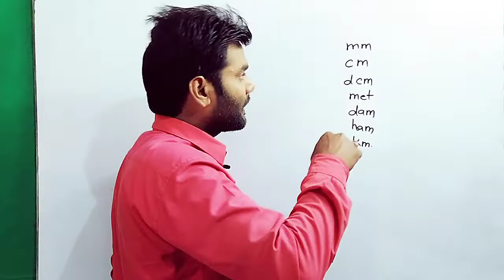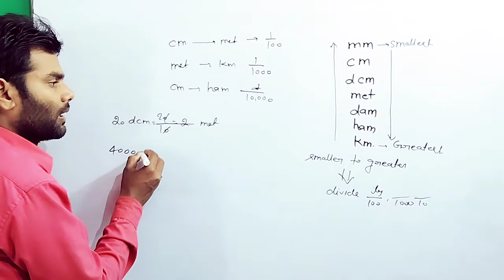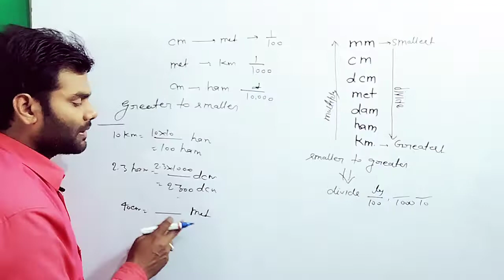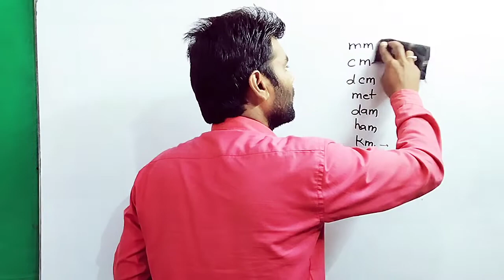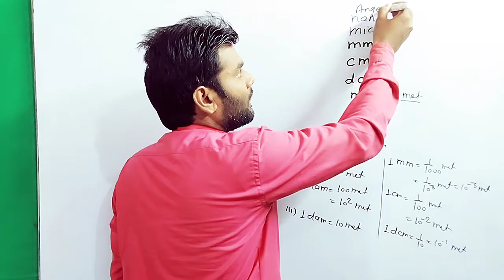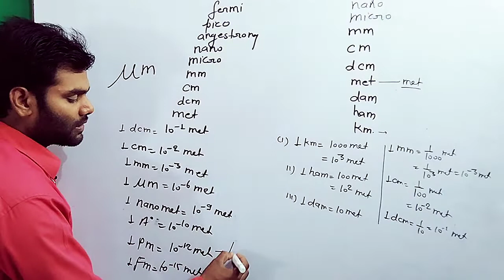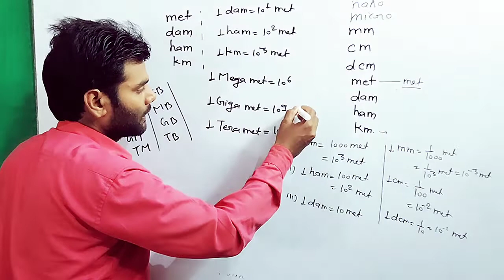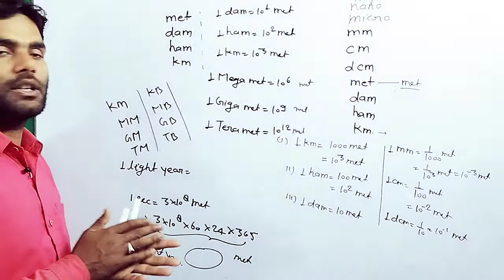Measurnment unit(मापन)।metre,cm,micro,nano,angestrong,pico,fermi,mega,giga,tera।छोटा और बड़ा इकाई।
measurnmentkya hai
what is unit
aakhir length kaise मापते
लंबाई नापने की इकाई